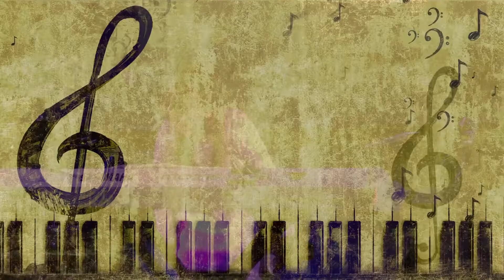Madoca Live at JUST JAZZIN - 0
Presented by I AM FREE MUSIC FESTIVAL